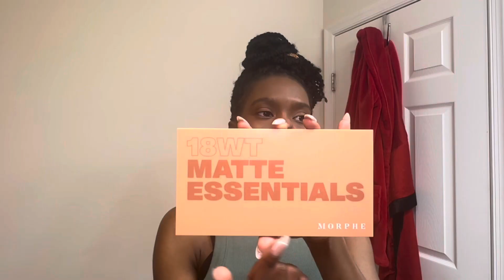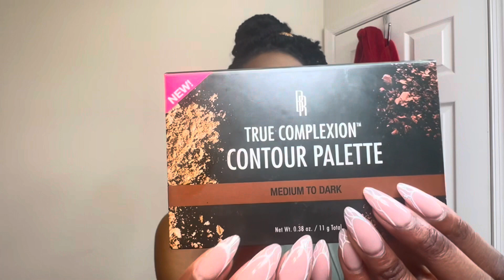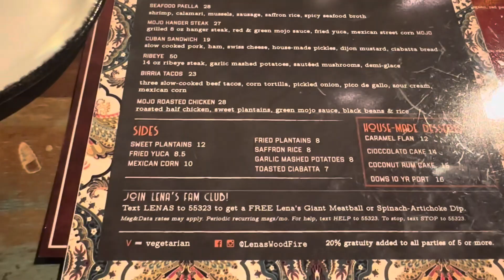GRWM: EP1- solo restaurant date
The Loft at Lena's in Alexandria, VA